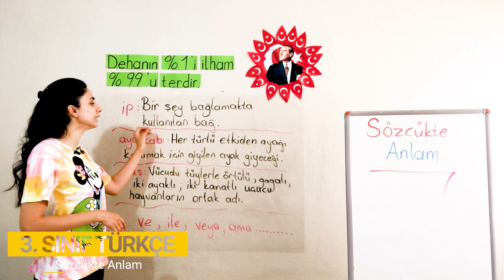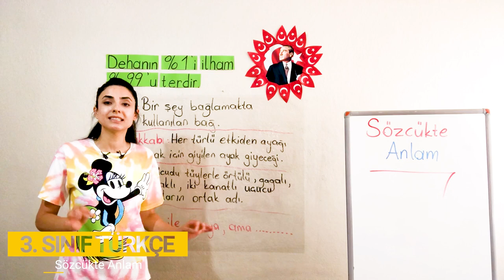3. Sınıf - 2. Bölüm - Sözcük Bilgisi - 0 Sözcükte Anlam